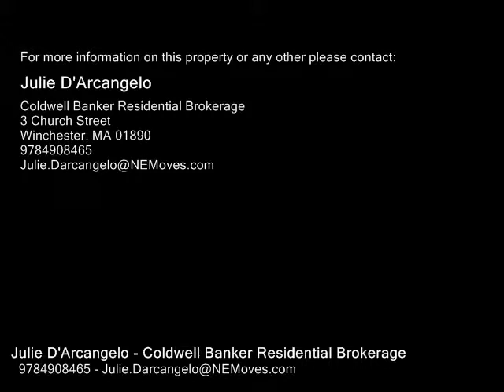90 Autumn Lane, Tewksbury MA 01876 - Single Family Home - Real Estate - For Sale -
90 Autumn Lane, Tewksbury MA 01876  Single Family Home  Real Estate  For Sale   WELCOME HOME!  Well maintained 3 bedroom, 2 bath Split is sure to IMPRESS! Located on a quiet dead end street, tucked back from the road on a .62 acre lot. The main level boasts an updated kitchen with granite counters and dining area, spacious living room with picture window, three bedrooms all with hardwood floors, closets, and ceiling fans, and a full bath. The walk out lower level is nicely finished and features a front to back family room with wet bar and slider leading out to the covered patio. There is also a bath, laundry, mud room, and access to the 12x24 garage on that level.  The private yard is mostly fenced and has a paved walkway leading to the fire pit and shed, perfect for entertaining! OPEN HOUSES SATURDAY 525 AND SUNDAY 526 FROM 12pm2pm.

Julie D'Arcangelo
Coldwell Banker Residential Brokerage